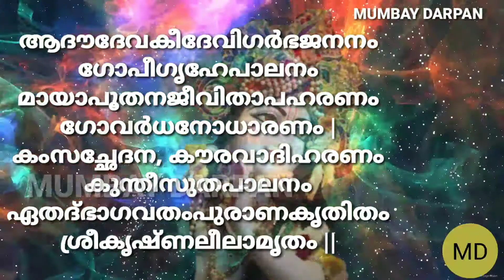ഏകശ്ലോകി ഭാഗവത മന്ത്രം :: കഷ്ടതകള്‍ മാറി കുടുംബത്ത് ഐശ്വര്യം വരും. നിത്യവും ജപിക്കുക .